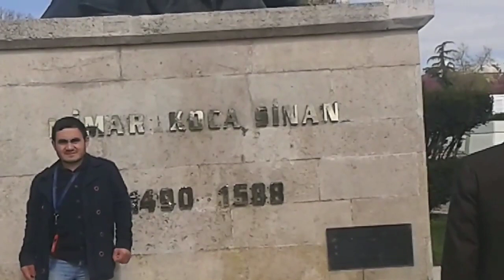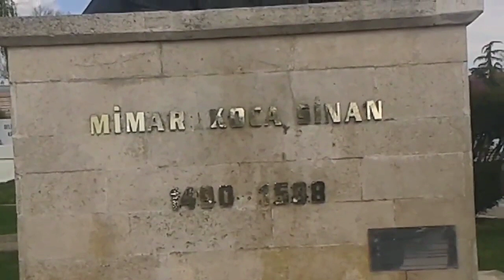Serhat şehri Edirne Selimiye camii eski belediye binası şahi topları mimar Sinan Fatih Sultan Mehmet